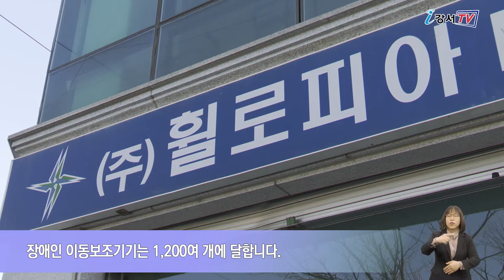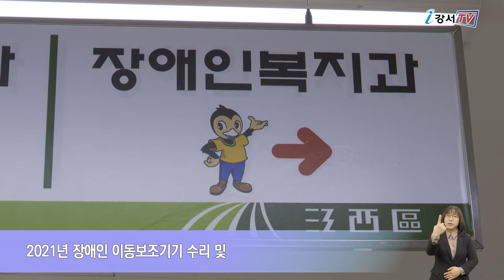장애인 이동보조기기 수리 지원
장애인분들에게 전동 휠체어는 발이나 다름없는 소중한 존재인데요.
그래서 고장이 나면 거동에 큰 불편이 생길 수밖에 없습니다.
강서구는 이런 이동 불편 해소를 위해서 장애인 이동 보조기기 수리 센터 5곳을 지정 운영해 상시 수리는 물론 필요한 경우 긴급 출동 서비스도 지원합니다.

최근 2년간 강서구에서 지정한 수리 센터에서 수리된 장애인 이동보조기기는 1,200여 개에 달합니다.
일반 장애인의 경우 직접 센터에 수리 신청하면 되고, 기초수급자 · 차상위 장애인의 경우 동 주민센터에 신청하시면 연간 15만원 이내에서 수리비가 지원되고 있어 비용 부담이 큰 저소득 장애인에게 도움이 되고 있습니다.

인터뷰 /  권덕한 과장_㈜휠로피아
일반적인 이동보조기기 수리는 다 지원이 되고 있고요.
수리에 필요한 부품과 장비는 저희가 보유하고 있고, 대부분 즉시 수리가 가능합니다.
다만 수리해야 할 보조기기가 밀려있으면 저희도 시간에 쫓겨 수리기간이 다소 길어질 수가 있습니다.
또한 배터리 교체도 가능한데 별도의 지원이 나오고 있습니다.
특히 갑자기 운행 중 휠체어가 고장 날 때 수리기사가 현장을 직접 찾아가는 긴급출동 서비스도 제공되는데 타이어 펑크 수리 서비스의 경우 휠체어를 이용하는 장애인이면 누구나 무료로 지원받을 수 있습니다.

2021년 장애인 이동보조기기 수리 및 긴급출동 서비스에 대한 자세한 사항은 강서구청 장애인복지과(☎ )로 문의하면 됩니다.